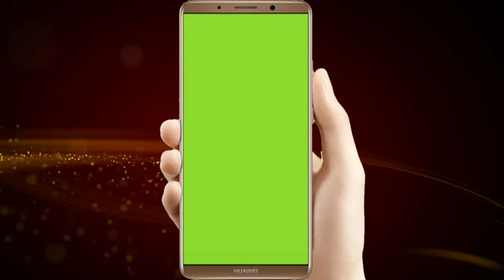Green screen Mobile frame for video editing/4K HD